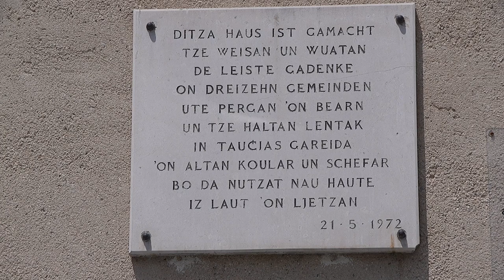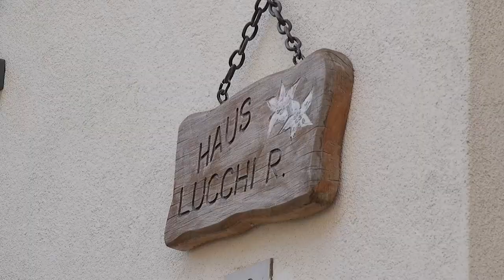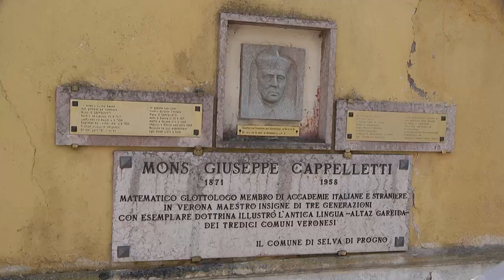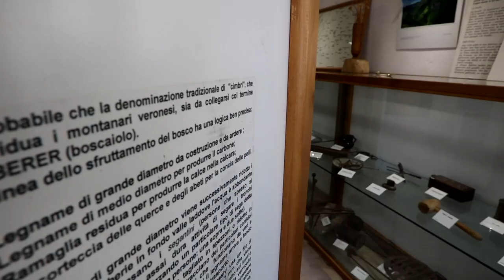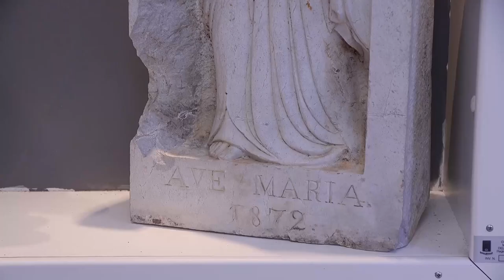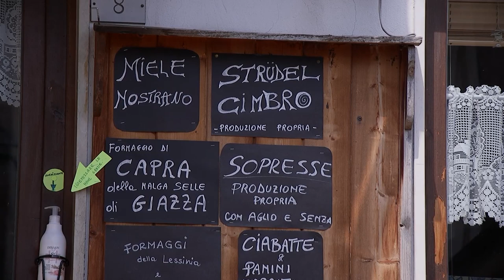Giazza e i Cimbri una storia da scoprire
E' dedicato ai Cimbri lo speciale di Telepace che ci porta a Giazza, frazione di Selva di Progno. Con Vito Massalongo, presidente del Curatorium Cimbricum Veronense, scopriamo l'originalità di questa popolazione che ha abitato per secoli tredici comuni della Lessinia. Ezio Bonomi, studioso di tradizioni popolari,  racconta alcune leggende e Marta Merzari canta una splendida ninna nanna.
La trasmissione è a cura di Marina Zerman, Luca Barolo, Fabrizio Spiazzi.